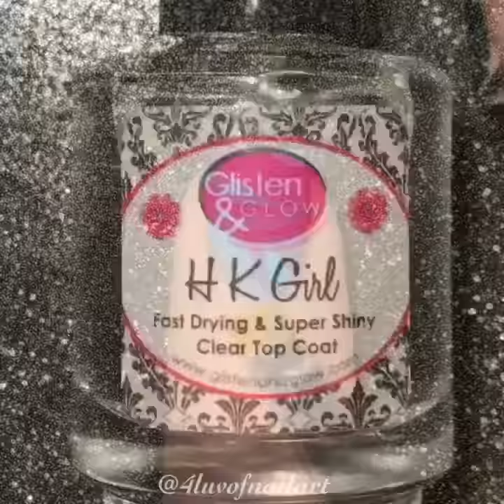Breakfast watermarble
Watermarble mani for a "breakfast" inspiration theme. These remind me of the berry poptarts i used to eat.